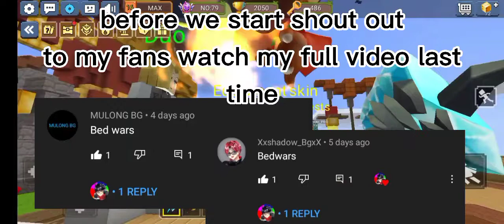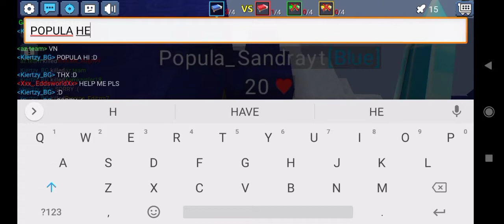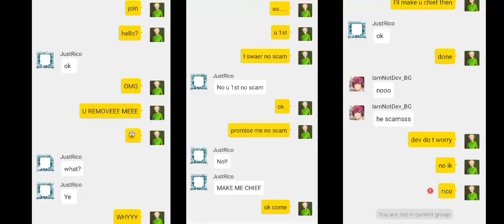Doing dares :D (sorry for not uploading some video )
Hello guys im sorry im not uploading some video. something just happened so i didn't upload :(